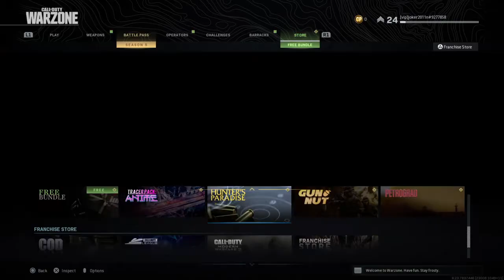First video of call of duty warzone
I think it is the first one